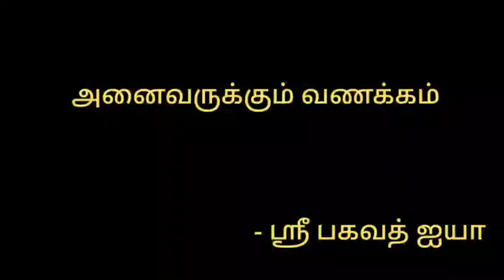This is the Enlightenment question that will solve all the problems. Who am I? December Camp.part-8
Sri பகவத் ஐயா Introduction Whatsapp குழுவில் இணைய This is the Enlightenment question that will solve all the problems.  Who am I? December Camp.part-8
எல்லாப் பிரச்சினைகளுக்கும் தீர்வு தரும் ஞானக் கேள்வி இது. நான் யார்?

Sri Bagavath Mission's OFFICIAL YouTube Channel, an international nonprofit, public service organization, founded by Sri Bagavath Ayya addresses the all-around well-being of humans. The uniqueness and specialty of the programs conducted by Sri Bagavath Mission lies in - Simple and Easy to follow approach to tackle problems of day to day life - Scientific, Logical approach to both psychological and external problems - Concept-based on simple intellectual understanding and not a belief or practice-based approach - Helps you to lead a stress-free and a fulfilled life This has been proved as a revolutionary concept/technique that has transformed the life of thousands of spiritual seekers by helping them to attain liberation and helped even many ordinary people to come out of their stressful life Various online and face-to-face programs are being conducted to explain the concept which helps one to be free from all problems of life and lead a complete stress-free living. 3-day Spiritual camp (Gnana muhaam), Regular Satsang sessions, 1-day programs, and other tailor-made programs for corporates are the various types of programs conducted by Sri Bagavath Mission. All the books are written in various languages English, Tamil, Hindi, Telugu, etc. can be downloaded from the website